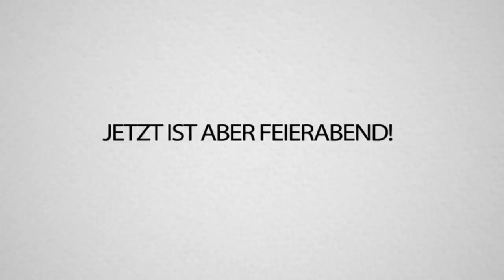Mit DIESER neuen VERSTECKEN TAKTIK gewinnt ihr JEDE RUNDE in FORTNITE! (ft. Mexify!)